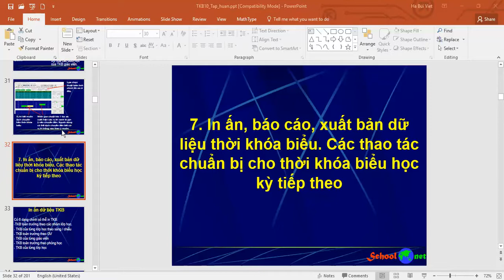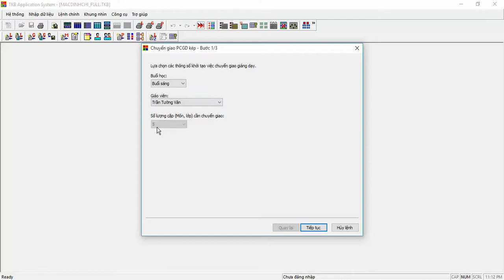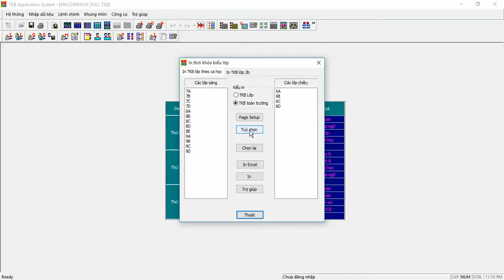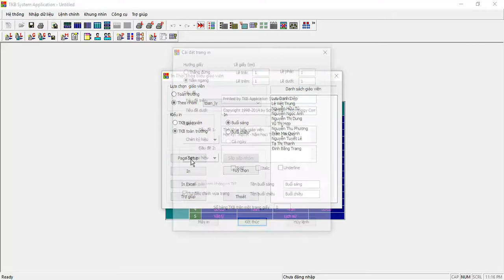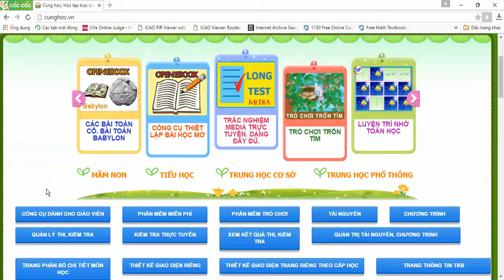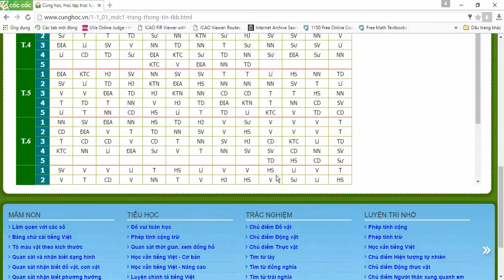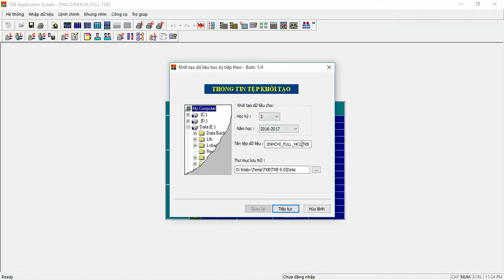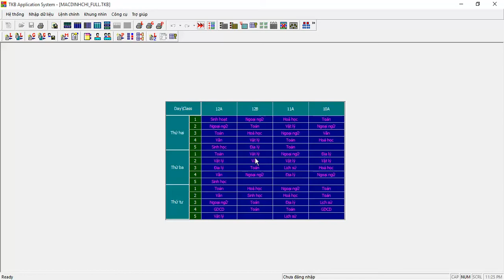B7. In ấn, báo cáo, xuất bản dữ liệu thời khóa biểu, chuẩn bị cho thời khóa biểu học kỳ tiếp theo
Tại bước cuối cùng này, người dùng sẽ thực hiện các thao tác sau:
- In ấn trực tiếp thời khóa biểu.
- Chuyển đổi ra tệp Excel
- Thay đổi phân công giảng dạy.
- Xuất dữ liệu lên Website của Cùng học.
- Khởi tạo tệp thời khóa biểu cho học kỳ tiếp theo.